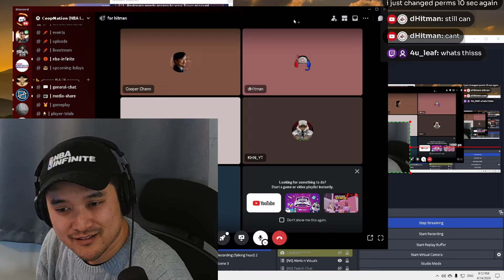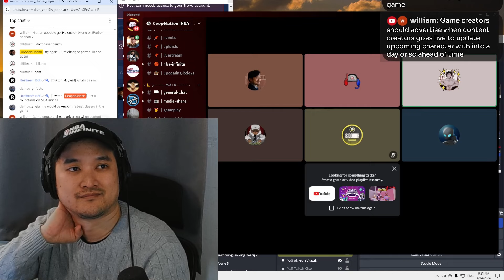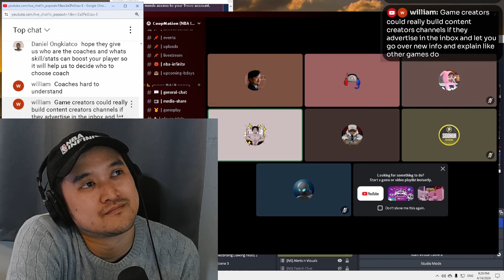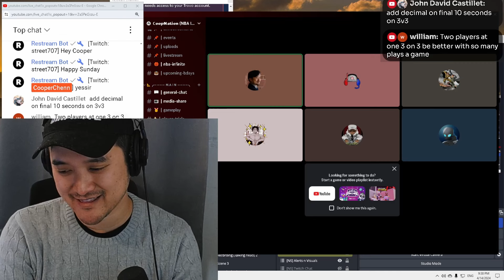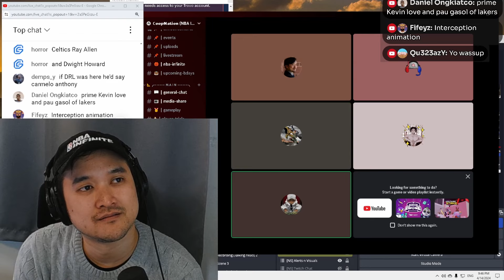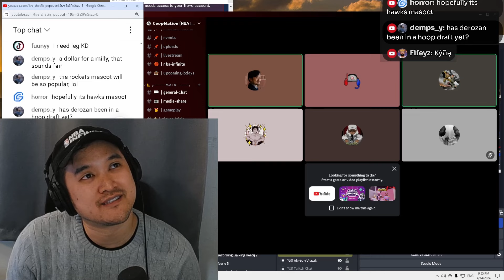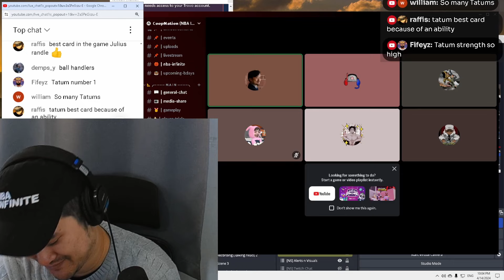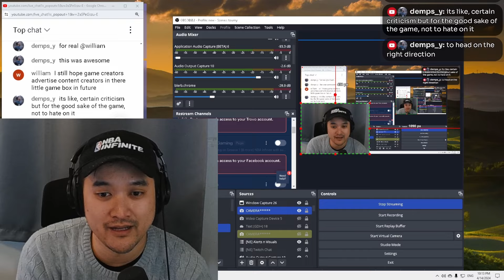Talking with Community about Season 1 (Part 3) | NBA Infinite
Part 2: featuring DRL + dhitman (being edited rn and uploaded soon)
Part 3: Conversation with Community (being edited rn and uploaded soon)